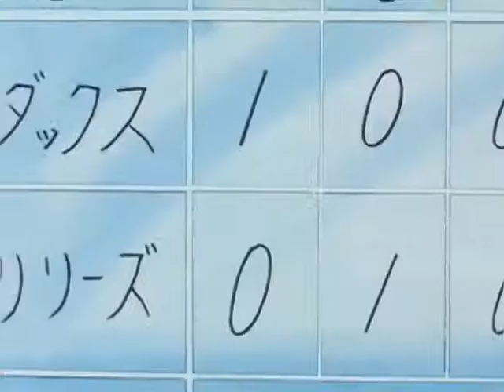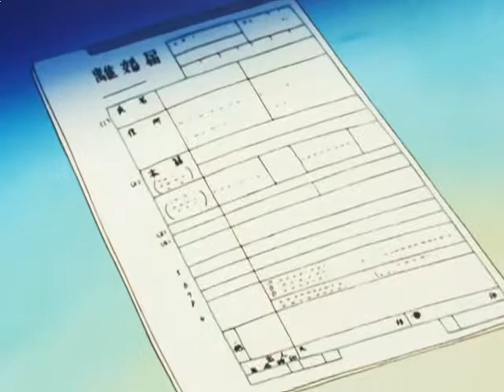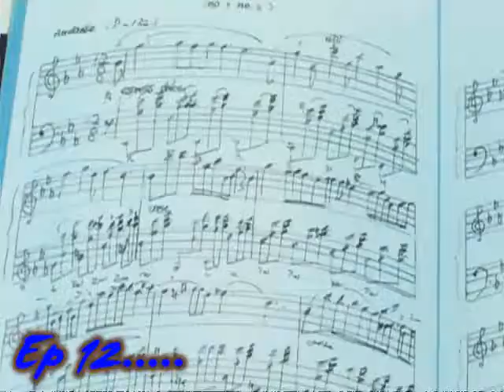AlhadaF HQ 11